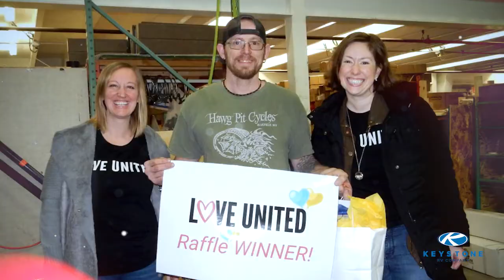United Way- Jeff Runels for Keystone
Jeff Runels of Keystone RV Company tells why it's important for us all to LIVE UNITED in 2020.